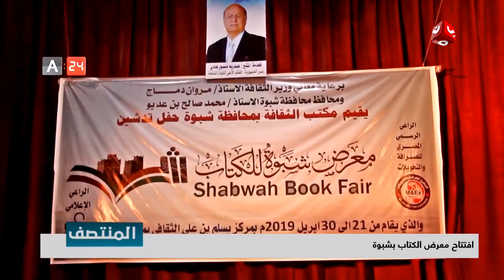افتتاح معرض الكتاب بشبوة | تقرير يمن شباب